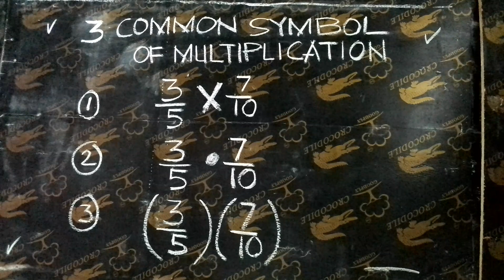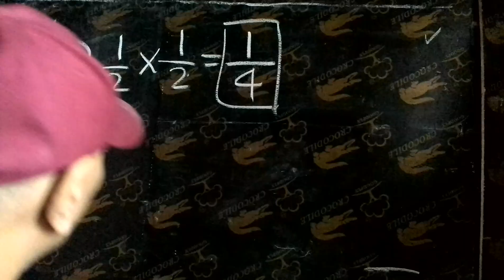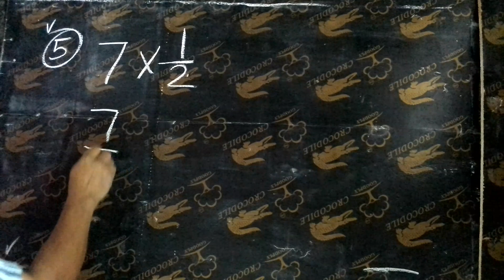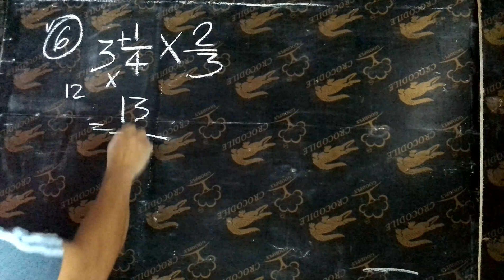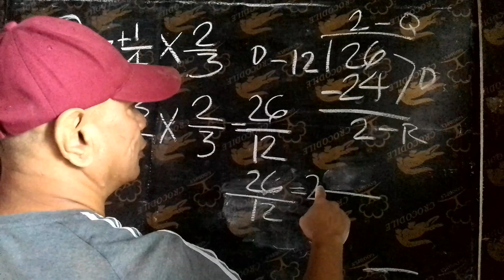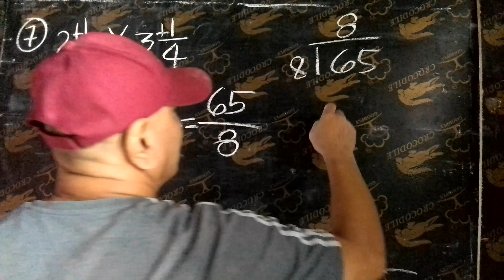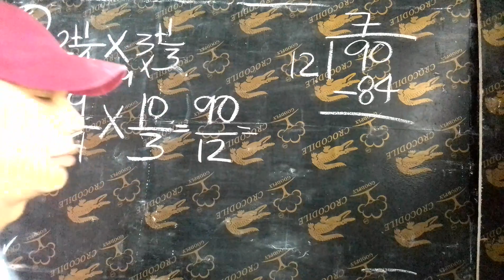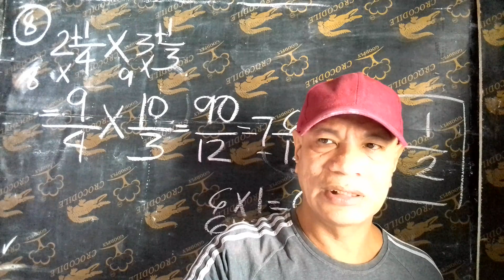Paano mag-multiply ng fractions